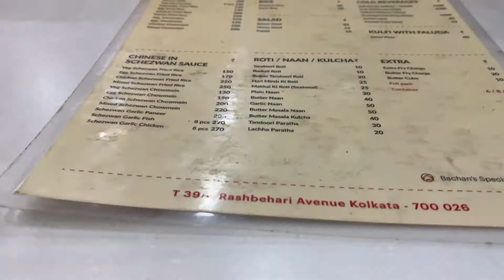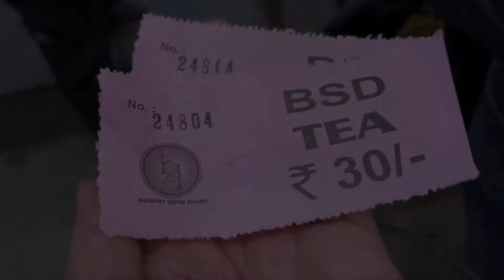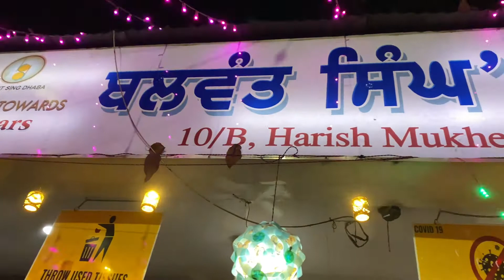100 YEARS OLD DHABA||BEST MUTTON KASHA|| BEST TEA SHOP IN KOLKATA#BACHHAN'SDHABA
100 YEARS OLD DHABA||BEST MUTTON KASHA|| BEST TEA SHOP IN KOLKATA#BACHHAN'SDHABA
Balwant singh eating house in kolkata is very popular  for their chai(TEA)...
Address given below:
10/B,arish Mukherjee Road,Bhowaniipur,Kolkata-700025.
Bachhan's dhaba is famous for authentic punjabi recipes.. And Mutton kasha is one of the most popular recipe of bachhan's Dhaba...